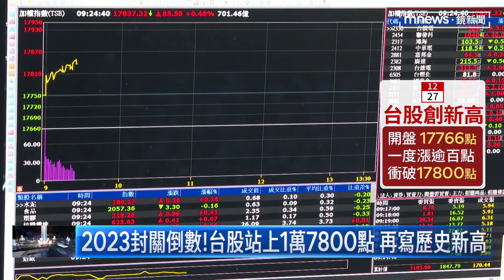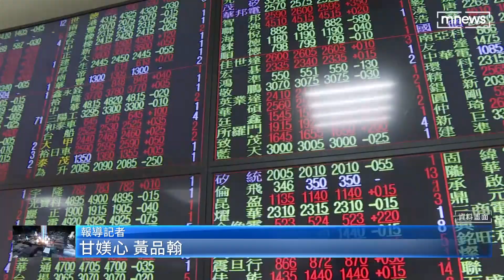2023封關倒數！台股站上1萬7800點 再寫歷史新高｜鏡新聞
2023年股市封關倒數，今天台股以1萬7766點開出，隨後上漲超過百點，站上1萬7800點大關，投顧董事長分析，適逢大選年，農曆年前很有機會攻上萬八大關，看好明年景氣，預估台股明年能挑戰1萬9500點，其中主力族群包含半導體、電子手機產業，加上2024年巴黎奧運，像是傳統紡織業也相當具有潛力。